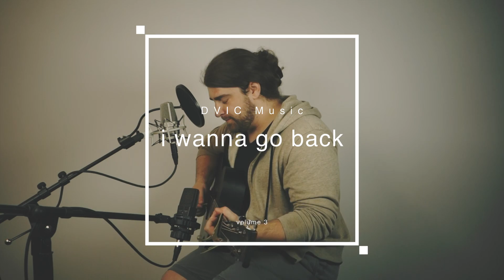I Wanna Go Back - David Dunn (Acoustic Cover)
It is through this that they are offered as a free gift for your donations:) It is, also, here that DVIC offers chord charts, recording/video/music lessons and FREE gifts to his DVIC Music Patreon supporters:

Search: DVIC I See Blue